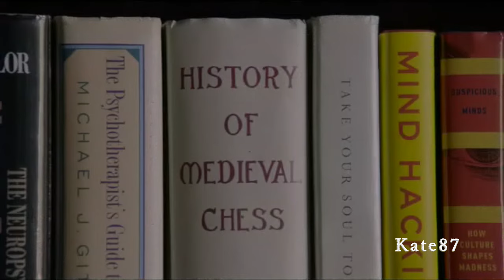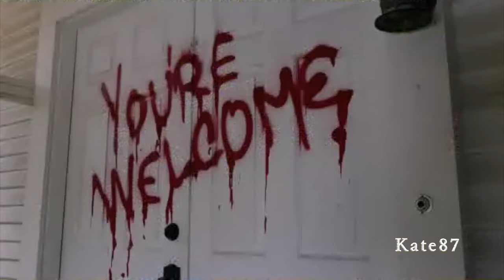Hawaii Five-0 (Serial Killer)